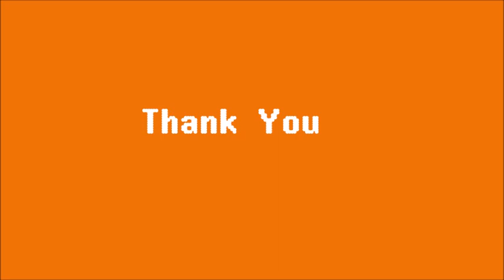Fishing 13-06-19| Fishing Vlog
All Khmer fishing style, Fly fishing in cambodia. snack head fishing. How to fishing, How to hook.